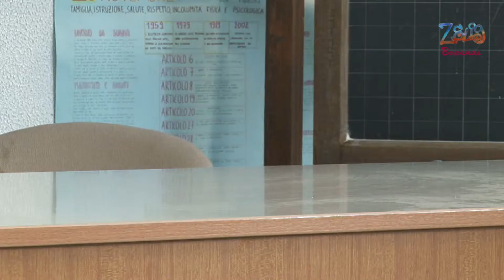Il maestro unico di Zelig - Il concetto di "miseria"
Un concetto molto alto enucleato dal maestro unico di Zelig.